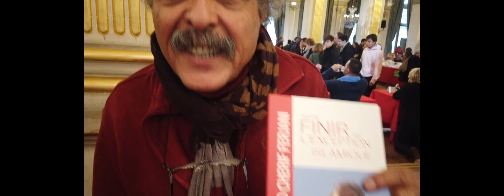شريف فرجاني: لا يوجد إستثناء إسلامي - Islam : Cherif Fergani :" Il n'y a pas d'exception islamique"